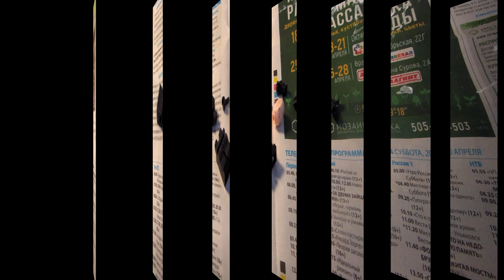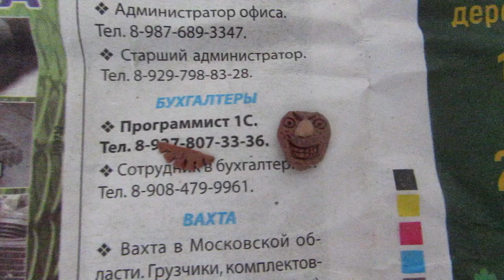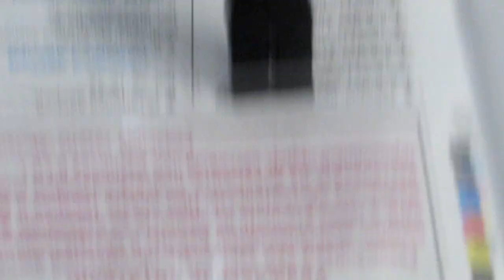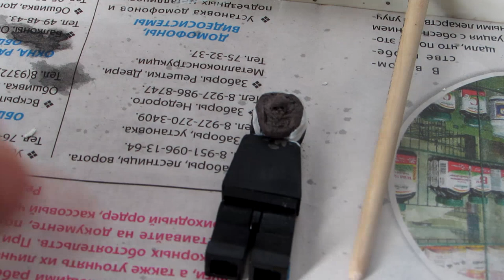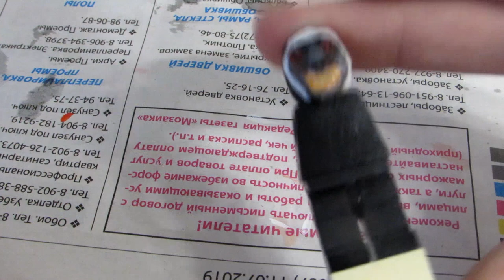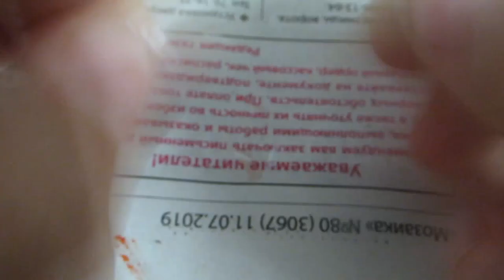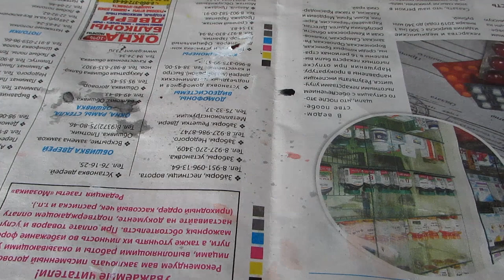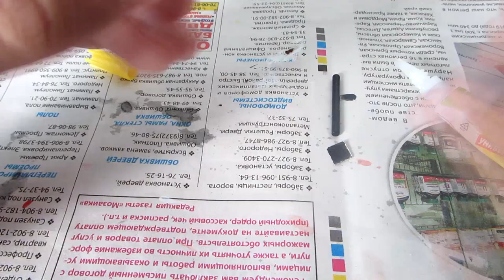Лего "монашка-какашка"/Evil Nun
Создание кастомной лего минифигурки персонажа Evil Nun